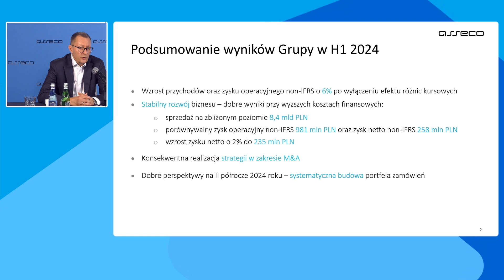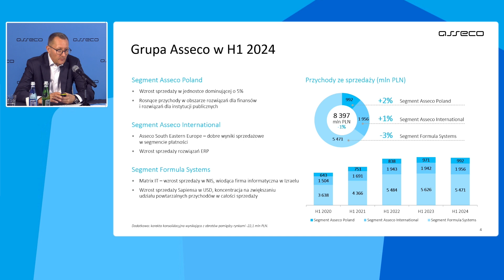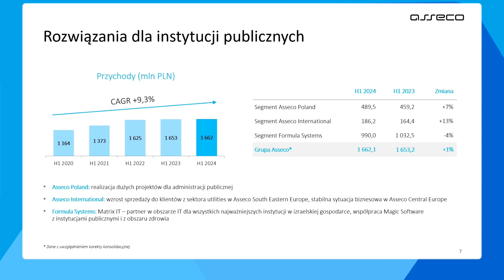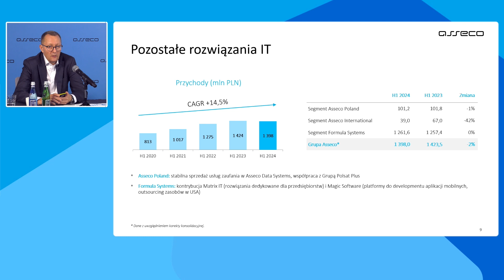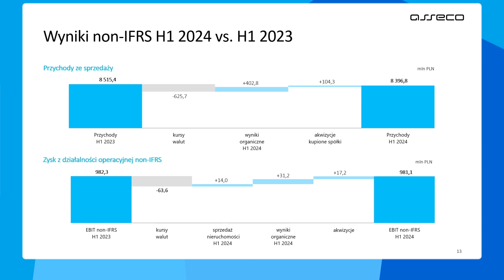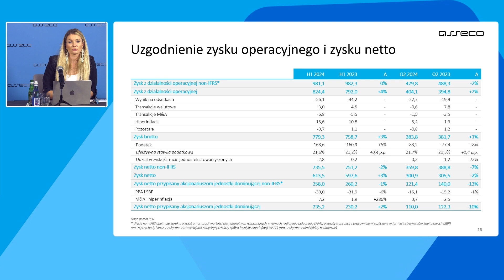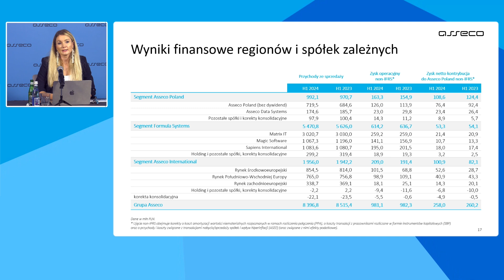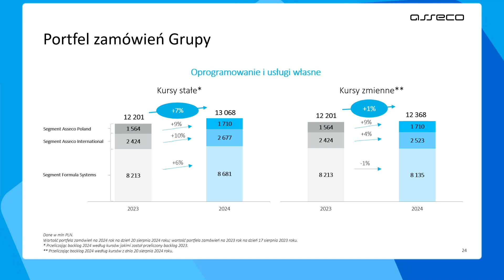Konferencja dotycząca wyników finansowych Grupy Asseco za H1 2024